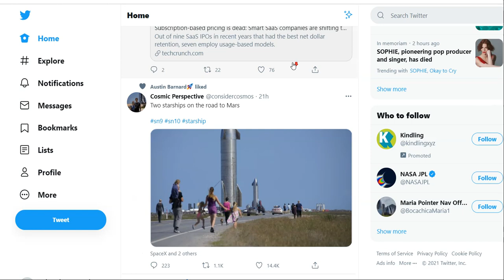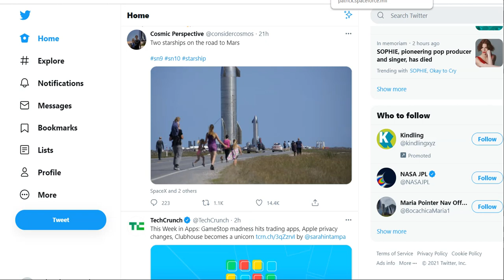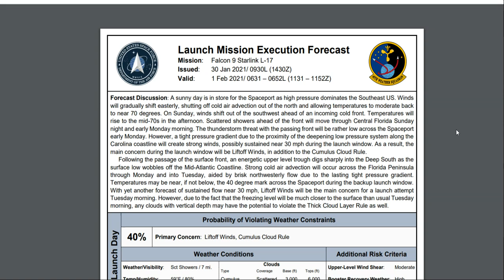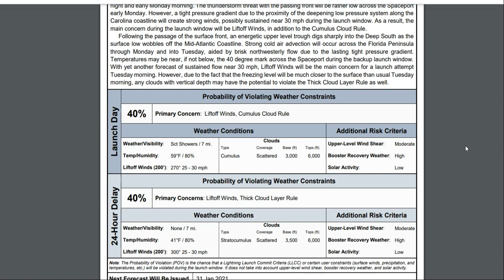Elon Musk Tweets The SpaceX SN9 & SN10 Starships | SpaceX News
SpaceX's Elon Musk has tweeted a pic of the SN10 rolling out next to the SN9. After this Fridays launch delay of the SN9, the company has shocked everyone by bringing its successor to the launch pad. In todays episode, we talk about whats going on with SpaceX and the FAA, as well as other news!